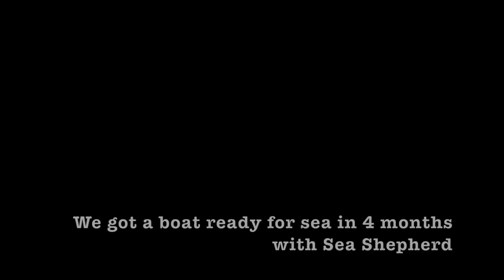AFRICA ADVENTURE AT SEA - Cape Town to Dakar - 2 Healthy Fit Vegans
Our Africa Vegan Adventure.
We traveled around Africa,  to places we only dreamed of going, doing things we did not think were possible!
(Cape Town, South Africa, Namibia, St. Helena, Sierra Leone, and Senegal)

GO VEGAN!